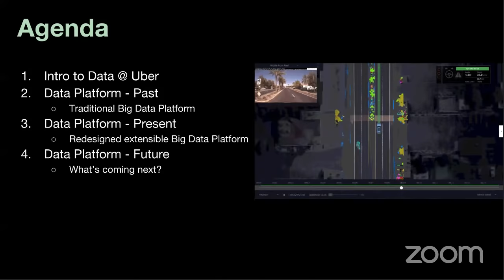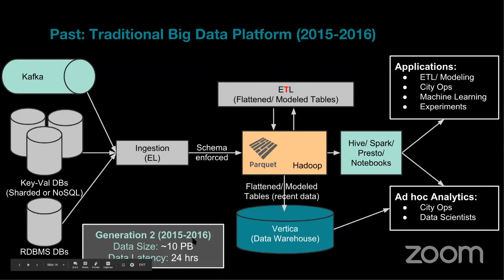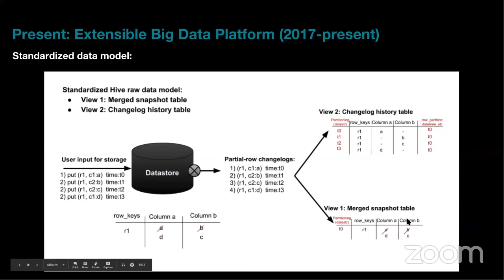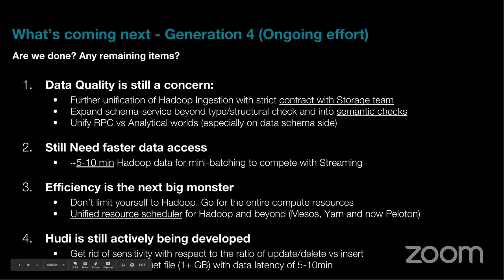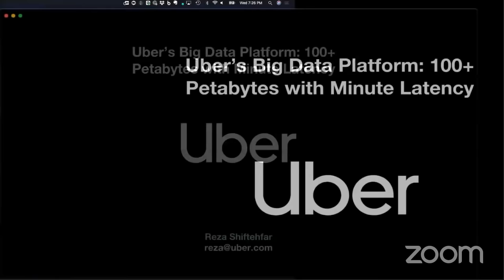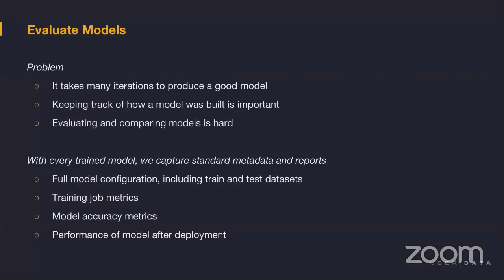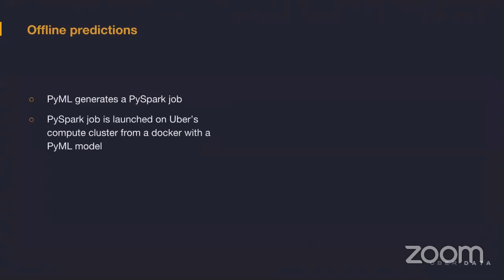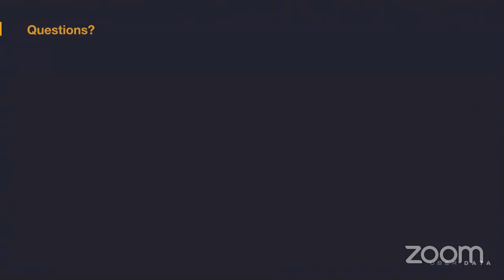UBER : Big Data Infrastructure and Machine Learning Platform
Talk 1: Uber’s Big Data Platform: 100+ Petabytes with Minute Latency
This talk will reflect on the challenges faced with scaling Uber’s Big Data Platform to ingest, store, and serve 100+ PB of data with minute level latency while efficiently utilizing our hardware. We will provide a behind-the-scenes look at the current data technology landscape at Uber, including various open-source technologies (e.g. Hadoop, Spark, Hive, Presto, Kafka, Avro) as well as open-sourced in-house-built solutions such as Hudi, Marmaray, etc. We'll dive into the technical aspects of how our ingestion platform was re-architected to bring in 10+ trillion events/day, with 100+ TB new data/day, at minute-level latency, how our storage platform was scaled to reliably store 100+ PB of data in the data lake, and our processing platform was designed to efficiently serve millions of queries and jobs/day while processing 1+ PB per day. You’ll leave the talk with greater insight into how data truly powers each and every Uber experience and will be inspired to re-envision your own data platform to be more extensible and scalable.

Speaker : Reza Shiftehfar (Uber)
Reza Shiftehfar currently leads Uber’s Hadoop Platform team. His team helps build and grow Uber’s reliable and scalable Big Data platform that serves petabytes of data utilizing technologies such as Apache Hadoop, Apache Hive, Apache Kafka, Apache Spark, and Presto. Reza is one of the founding engineers of Uber’s data team and helped scale Uber's data platform from a few terabytes to over 100 petabytes while reducing data latency from 24+ hours to minutes. Reza holds a Ph.D. in Computer Science from the University of Illinois, Urbana-Champaign.

Talk2 : Michelangelo PyML - Uber’s Platform for Rapid Python ML Model Development

Uber aims to leverage machine learning (ML) in product development and the day-to-day management of our business. In pursuit of this goal, hundreds of data scientists, engineers, product managers, and researchers work on ML solutions across the company. This talk will cover a brief history of Uber's machine learning platform - Michelangelo. We will take a closer look into a model life-cycle of prototyping, validation, and productionization and the importance of frictionless experience at each stage of this process. And finally, we will focus on PyML - a new extension of Michelangelo that enables faster Python ML model development and seamless integration with Uber's production infrastructure.

Speaker: Stepan Bedratiuk (Uber)
Stepan Bedratiuk is a lead engineer on Michelangelo's PyML team. His work focused on scaling model deployment pipelines and model serving services. Prior to ML platform team, Stepan worked on Uber's data platform team and helped to unify and scale the data access layer. Stepan holds B.S. and M.S. in Applied Mathematics from the Taras Shevchenko National University of Kyiv, Ukraine.